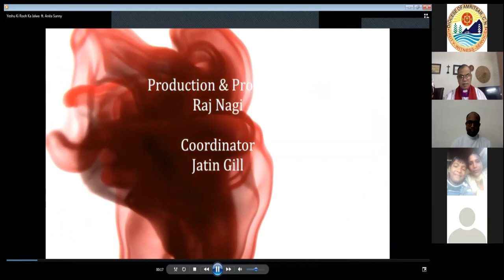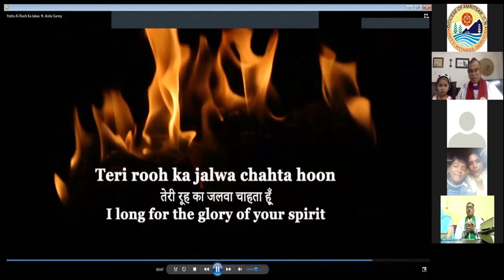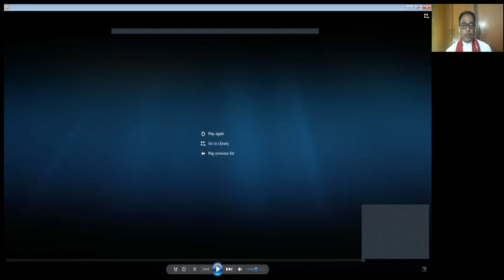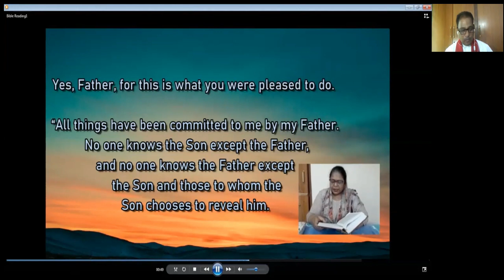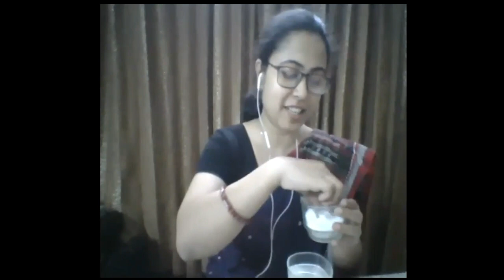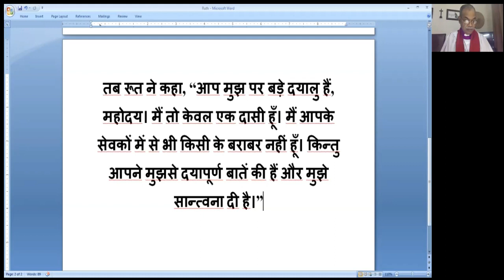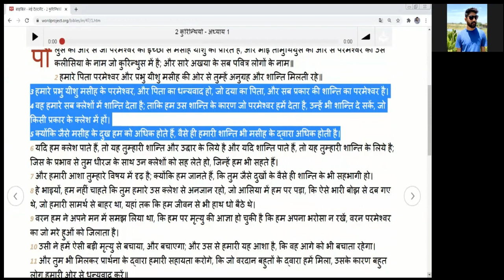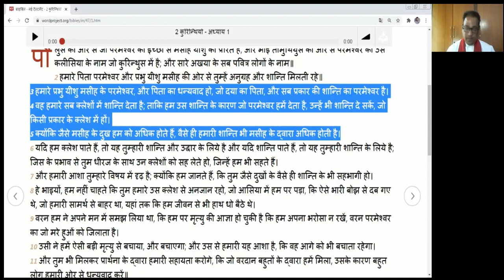Sunday Online Worship 9th August 2020, Diocese of Amritsar with Most Rev. Dr. P. K. Samantaroy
The full video recording of the service conducted by the Most Rev. Dr. Pradeep Kumar Samantaroy, Bishop, Diocese of Amritsar, Church of North India (CNI) and Rev. Ajay Singh, Area Convenor of Dhauladhar area.

The message for this service was delivered by Bishop P. K. Samantaroy on the theme, "God cares for the burdened". Praise and Worship was led by congregations of Dalhousie, Bakloh and Manali.

 Around 200 worshippers from Punjab, Himachal Pradesh, Jammu and Kashmir, and other parts of India joined in the fellowship.